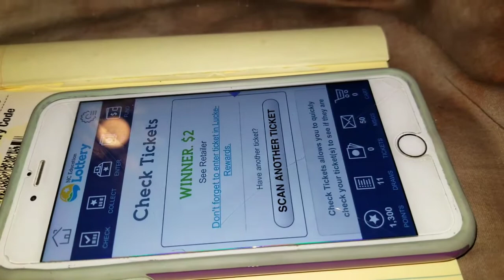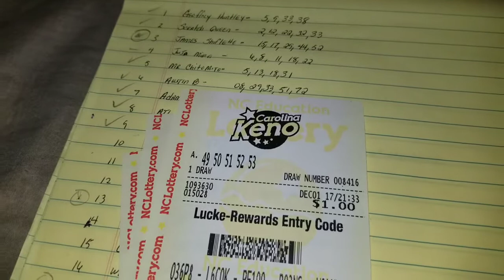3 Keno Winners!!!😁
Nothing Like Free Money all of December!!